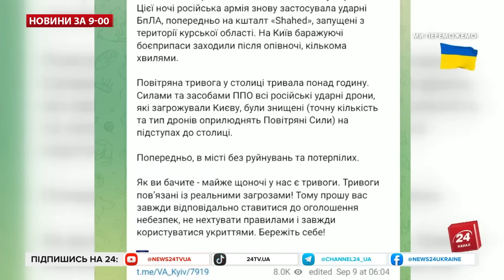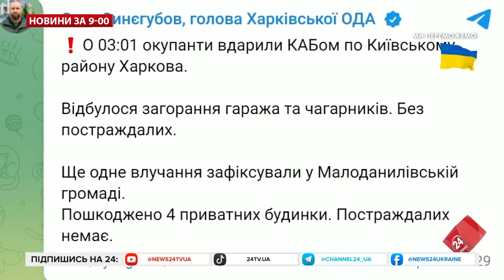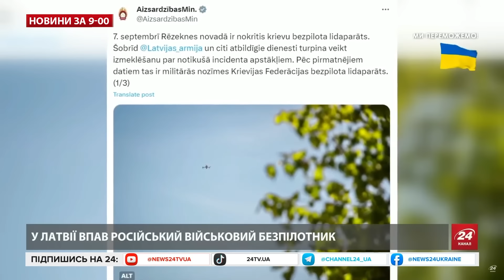Дим АЖ ДО НЕБА: приліт на Бєлгородщині. Під Курськом ЗНЕСЛИ ще один міст. Дрони АТАКУВАЛИ Київ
Головні новини України та світу за сьогодні 9 вересня 9:00. У Курській області українські військові завдали ударів по мосту біла російського села Кариж.
Кадри з ударами опублікував підрозділ Khorne Group зі 116-ї окремої механізованої бригади. Ймовірно, для ураження українські сили застосували американську реактивно установку HIMARS або М270.